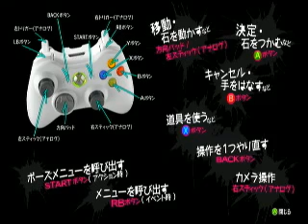Catherine Demo Gameplay Part 1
A quick run thru of the Catherine demo (jp) on the xbox 360 including all the cut scenes. This is part 1 of the demo, it covers the first dungeon / puzzle and the video afterwards.  Part 2 will contain the second area to explore all the way to the end..
I forgot that I was in party chat so you will here it throught the vid.